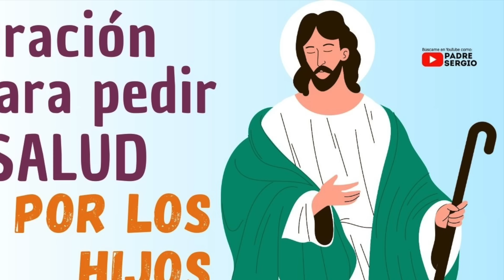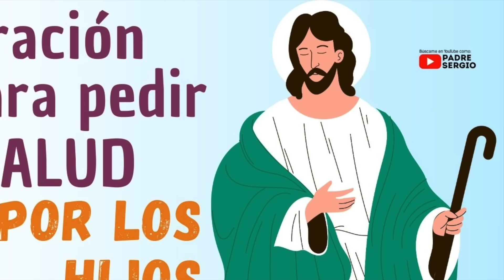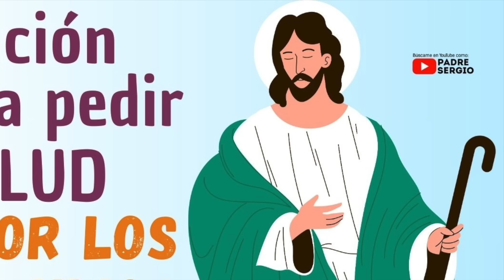Oración para pedir SALUD para los HIJOS